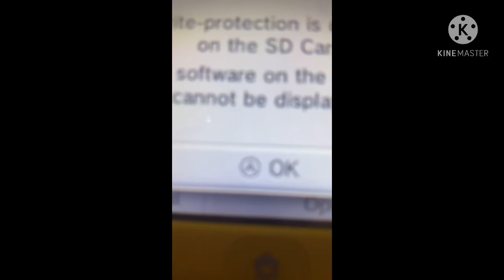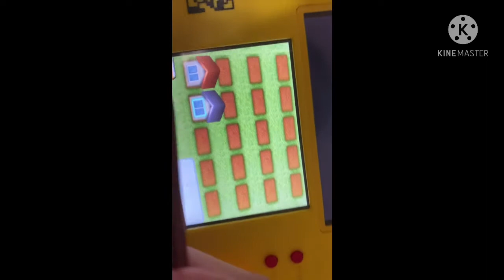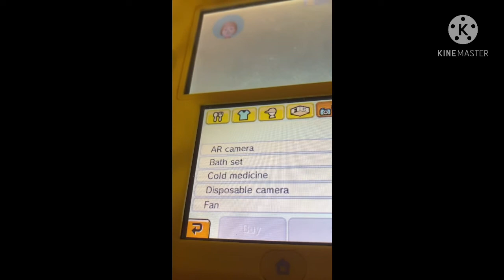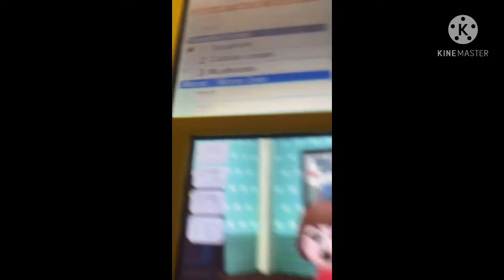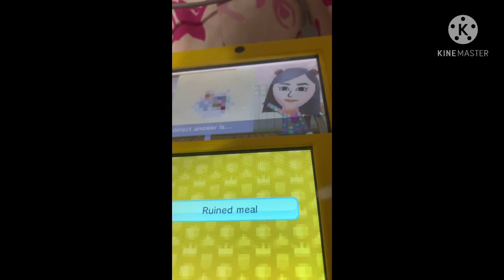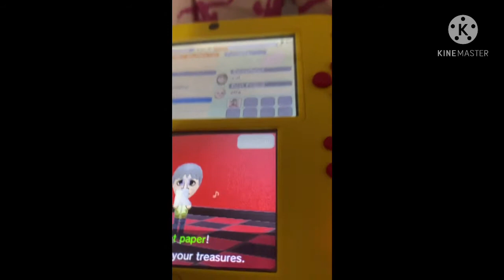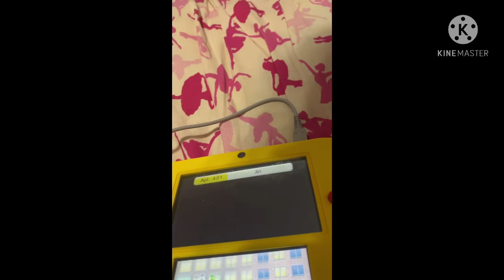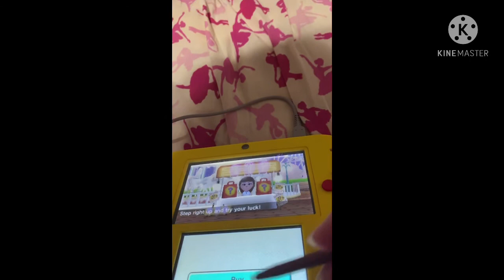30 subscriber special put one